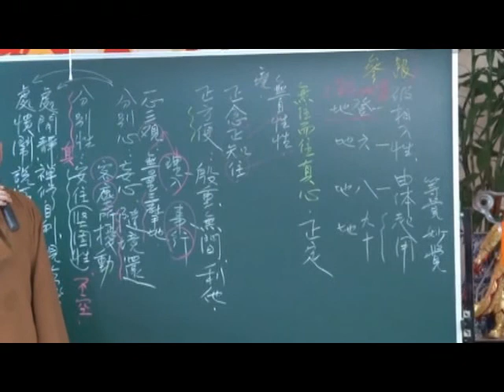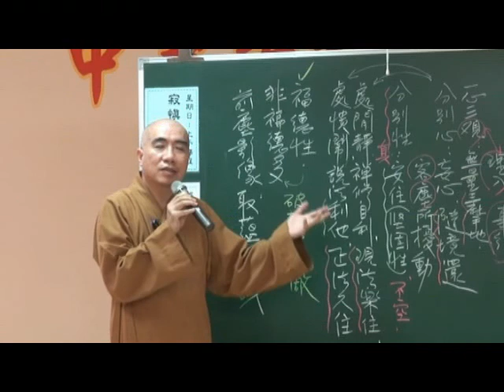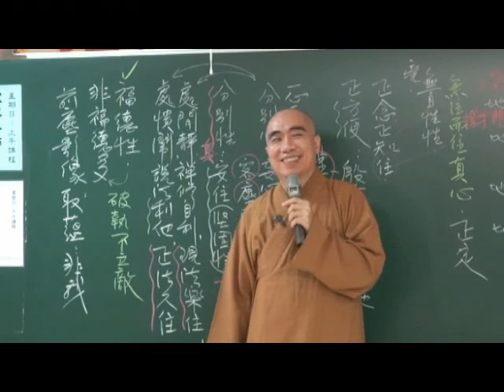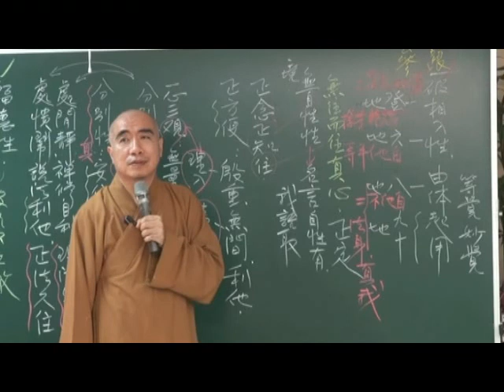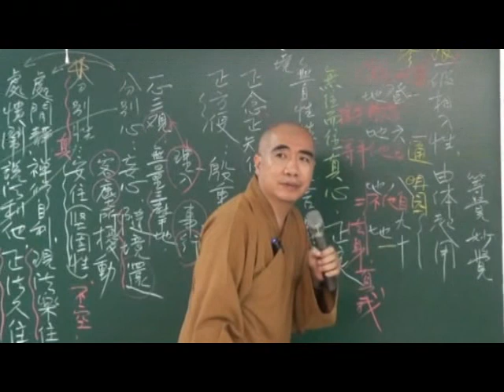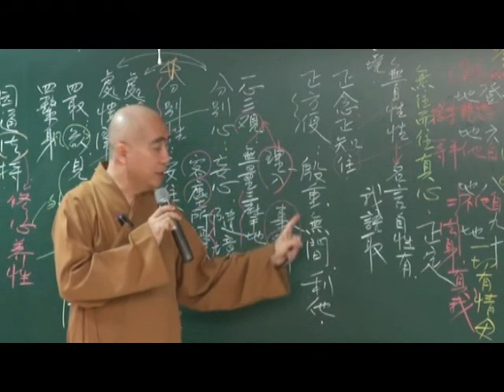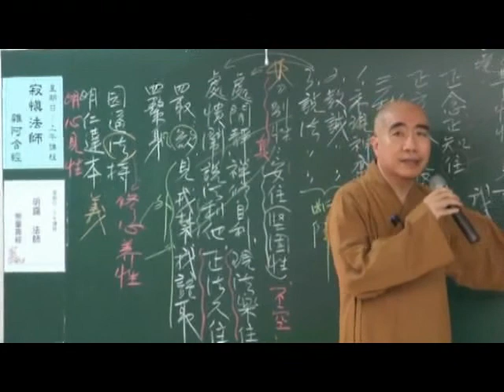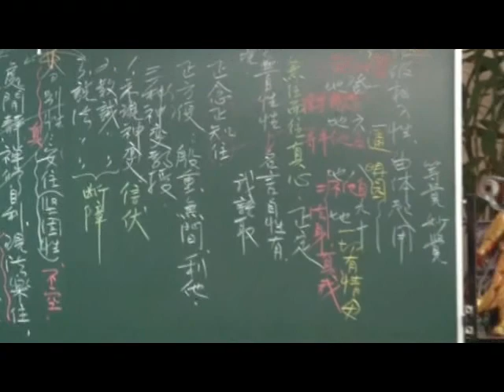雜阿含經378集11-11-13